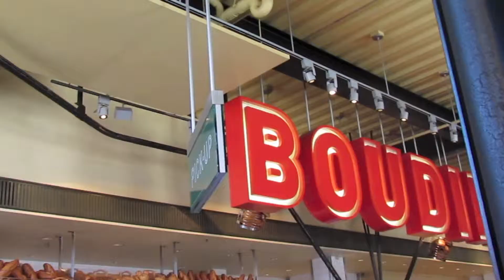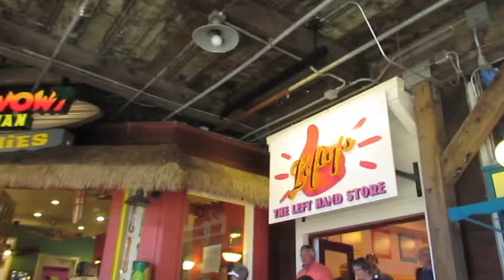San Francisco: Day 5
"Every man should be allowed to love two cities, his own and San Francisco." - Gene Fowler

Song: Wait for Me - Motopony